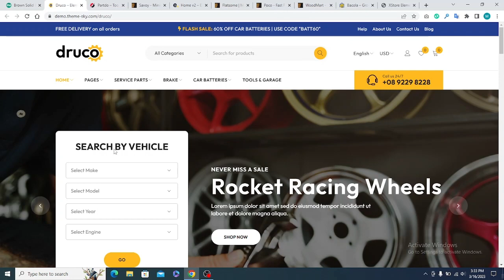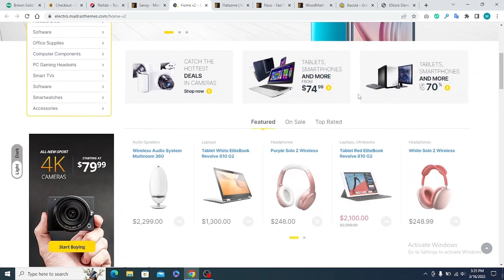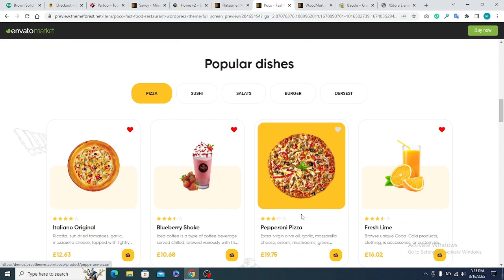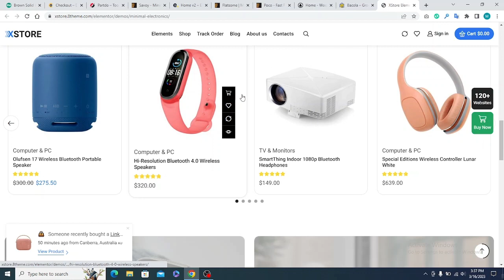Best WordPress Theme - 10 Best WordPress Themes in 2023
1. XStore – Multipurpose Woocommerce best WordPress theme

XStore is a popular best WordPress theme designed for online stores and e-commerce websites. It offers a clean, modern design and a wide range of features to help you create a professional-looking website for your business.

2. Bacola – Clean, Modern best WordPress theme

Bacola is a clean and modern best WordPress theme that is suitable for a variety of websites. It includes a customizable homepage, multiple post formats, and various widget areas. The template is fully responsive, ensuring that it looks great on all devices. template is user-friendly and easy to customize, making it a great choice for both beginners and experienced users.

3. WoodMart – Multipurpose Woocommerce best WordPress theme

WoodMart is a premium best WordPress theme designed for online stores and e-commerce websites. It offers a clean and modern design, with a focus on performance and user experience.

4. Poco – Elegant and Responsive best WordPress theme

Poco is a stylish and responsive online shopping website template that is ideal for bloggers and small businesses. Its clean and minimal design is easy to navigate, and it offers a range of customization options. Poco is a great choice for those who want a simple yet elegant template.

5. Flatsome – Multi-Purpose Woocommerce best WordPress theme

Flatsome is a multi-purpose responsive WooCommerce best WordPress theme designed for online stores and e-commerce websites. It offers a clean and modern design, with a focus on performance and user experience.

6. Electro – Feature-Rich best WordPress theme

Electro is a feature-rich WordPress template that is perfect for online stores. It includes a customizable homepage, multiple product page layouts, and various widgets and features to help you showcase your products. Electro is fully responsive and looks great on all devices.

7. Savoy – Milimalist Ajax Woocommerce best WordPress theme

Savoy is a minimalist AJAX WooCommerce best WordPress theme designed for online stores and e-commerce websites. It offers a clean and modern design, with a focus on performance and user experience.

8. Partdo – Clean and Fastest best WordPress theme

Partdo is a clean and minimal best WordPress theme that is suitable for a variety of websites. It features a customizable homepage, multiple post formats, and various widget areas. Partdo is fully responsive and looks great on all devices, making it a great choice for those who want a simple yet stylish template .

9. Druco – Elementor Woocommerce best WordPress theme

Druco is an Elementor WooCommerce best WordPress theme designed for online stores and e-commerce websites. It offers a clean and modern design, with a focus on performance and user experience.

10. Pressmart – Professional, Responsive best WordPress theme

Pressmart is a professional, responsive and fastest online shopping website template that is suitable for news and shopping websites. It includes a customizable homepage, multiple post formats, and various widgets to help you present your content in an engaging way. Pressmart is fully responsive and looks great on all devices.